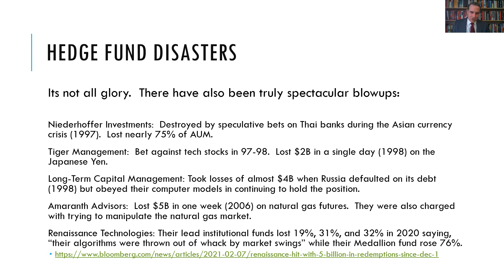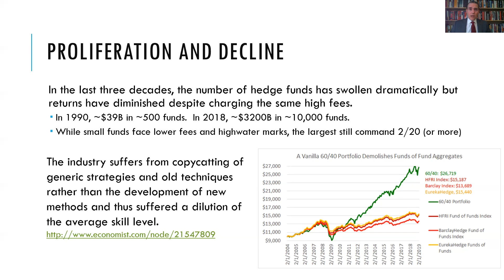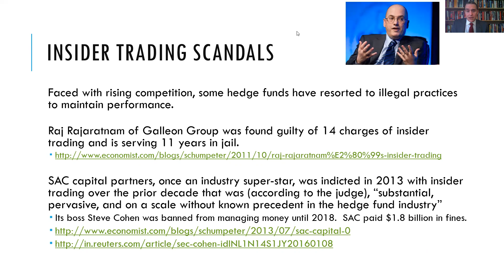Financial History 10 10 Hedge Funds pt 2